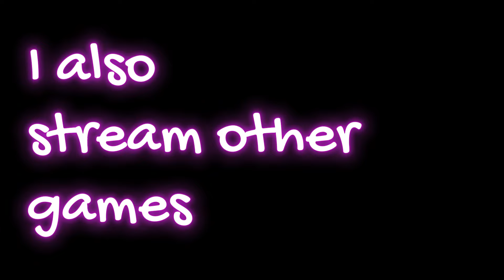Stream Highlights - Funny, Silly moments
/ killagirl

 / xbeatatv